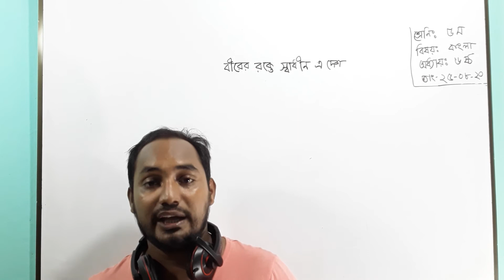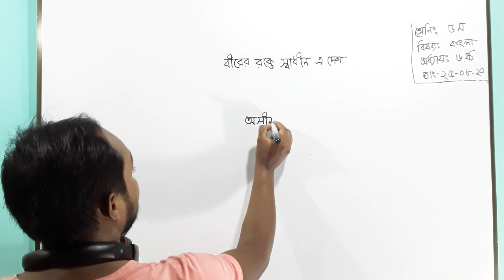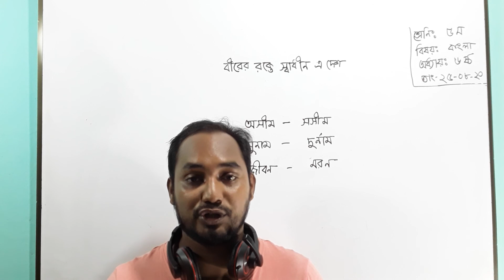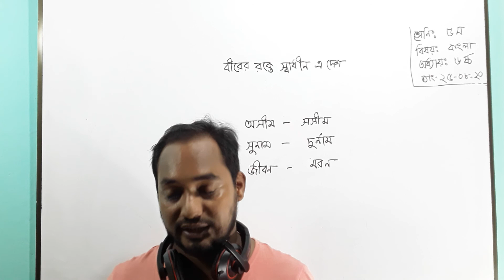৫ম শ্রেণি,বিষয় বাংলা, অধ্যায় ৬ষ্ঠবীরের রক্তে স্বাধীন এদেশ,তারিখ ২৫ ০৮ ২০২০ইং